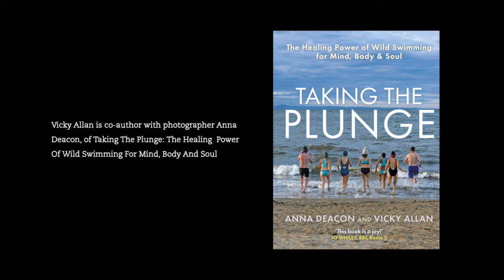Taking the Plunge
"Get  into the water. Your salt tears will mix with the salt of the sea."

Writer Vicky Allan discusses and demonstrates the joys of wild-swimming and its use as a balm for grief in this beautifully shot short video filmed at Rigg Bay in Garlieston, Dumfries & Galloway, South-West Scotland. Vicky is co-author of the book Taking the Plunge with photographer Anna Deacon.

Commissioned for the 2020 Wigtown Book Festival and produced by Colin Tennant (CT Productions).